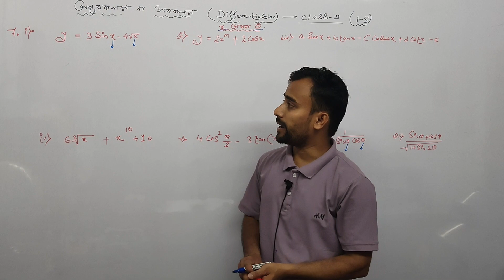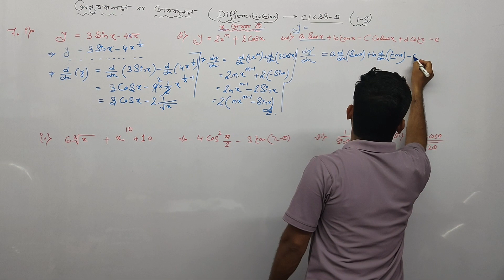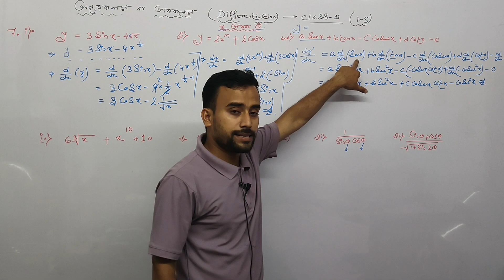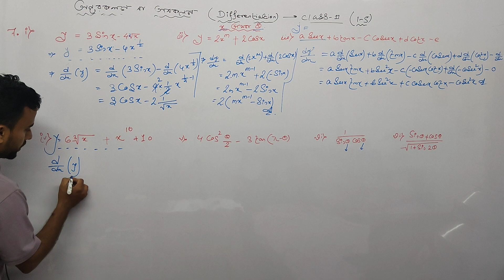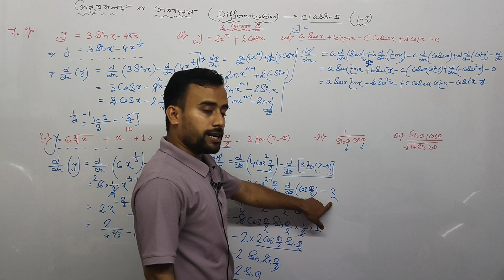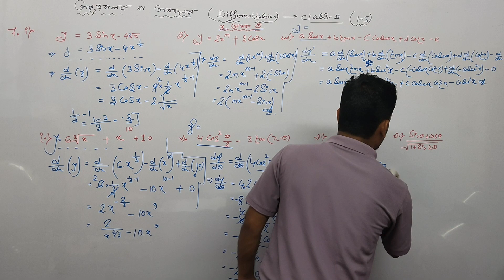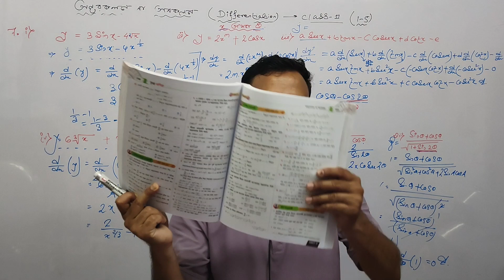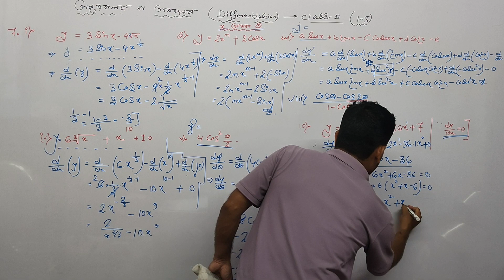derivatives lec 12 | class 11 wbchse